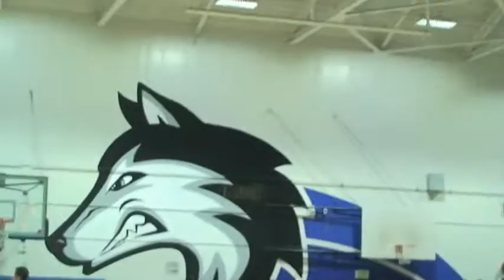73-56 (L) - Sotomayor vs. Van Nuys Championship Game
Published 3/3/17
Student Produced Sports Video -
The Sotomayor Wolves basketball team lost Thursday's CIF Championship game against Van Nuys by a score of 73-56.